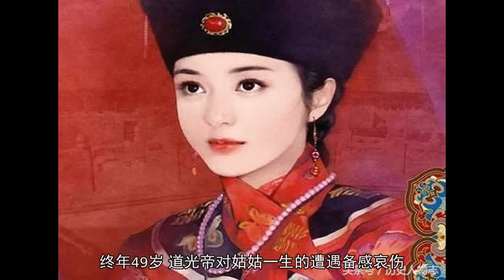她们是乾隆帝一生中最重要的三个女人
乾隆帝
嘉庆四年（1799年）正月初三，乾隆帝驾崩于养心殿，终年八十九岁，庙号高宗，葬于裕陵。乾隆帝在位期间清朝国力达到了康乾盛世以来的最高峰，清朝的版图也在这一时期达到了最大化。他在位六十年，禅位后又继续训政，实际行使最高权力长达六十三年零四个月，是中国历史上实际执掌国家最高权力时间最长的皇帝，也是最长寿的皇帝。他又是一位多情的皇帝，他的后宫中有三十多位妃嫔，一生共育有二十七个子女。但在他八十九年的人生之中，只有这三个女人可以称得上是一生的挚爱，她们三人也是乾隆帝生命中最重要的女人。

孝圣宪皇后
生母：孝圣宪皇后钮祜禄氏，满洲镶黄旗人，十三岁时入侍雍亲王府邸，康熙五十年生弘历，即乾隆皇帝。雍正元年封为熹妃，雍正八年封为熹贵妃。乾隆帝即位后，尊生母为皇太后，上徽号曰崇庆皇太后。乾隆帝对母亲孝敬有加，视其为国母，有言必遵。乾隆帝在位时每一次出外巡游都要奉陪太后同行，平日与其左右不离，遇万寿节必率王大臣行礼庆贺，六十、七十、八十庆典，一次比一次隆重。特别是太后八十大寿，年已六十的皇帝还彩衣蹈舞，承欢膝下。乾隆四十二年（1777年）正月，八十六岁的皇太后寿终于圆明园中，葬泰东陵。孝圣宪皇后一生享尽了荣华富贵，她寿数之高，在清代皇太后中居于首位，在中国历代皇太后中也是极为罕见的。

孝贤纯皇后富察氏
爱妻：孝贤纯皇后富察氏，满洲镶黄旗人，孝贤皇后出身于一个累世高官的家庭，从小就接受良好的正统教育，娴于礼法，端庄文静，深明大义。16岁时富察氏就嫁给当时的四阿哥弘历为嫡福晋。这对小夫妻婚后相敬如宾，感情笃挚，十分恩爱。乾隆帝即位后，立她为中宫皇后。皇后姿容窈窕却性格恭俭，平居冠通草绒花，不御珠玉。乾隆帝对其“每加敬服，钟爱异常”。但可惜的是，在两个儿子（皇二子永琏与皇七子永琮）都相继夭折的打击之下，富察氏于乾隆十三年(1748年)三月崩逝于东巡的御舟之上，年仅37岁。皇后之死给乾隆帝的身心带来巨大的打击，他亲自料理皇后的丧事并护送皇后的梓宫回返京城。他为皇后定谥号为“孝贤”，并为筹措皇后的葬礼，不惜耗费巨资、大兴土木（共耗银近五十万两），每到皇后的祭日乾隆无不亲临致祭，风雨无阻，他对皇后的情爱之深由此而知。乾隆在悼念亡妻的《述悲赋》中，毫不掩饰地流露出丧妻后内心的苦闷孤独，对未来无望的心境，春风秋月仿佛已经走到人生尽头，往后无数个夏日冬夜里，却只能形单影只地度过。

爱女：皇十女固伦和孝公主，出生于乾隆四十年（1775年），母惇妃汪氏，自幼最为乾隆所钟爱。公主貌类父亲，性刚毅，能弯刀弓，少尝男装随上狡猎，极富英武之气。乾隆曾说：“你如果是皇子，朕一定立你为储。”（汝若为皇子，朕必立汝储也）。乾隆五十四年（公元1789年），和孝公主与和珅之子丰绅殷德大婚，乾隆帝赏赐了无数宝物，赏赐公主的器玩珍宝价值数百万金，绫绫罗绸缎两千匹，公主于归, 乾隆特赐帑银三十万两。之后和珅倒台时，在公主几度恳求下，嘉庆帝才免丰绅殷德之罪。固伦和孝公主出身显赫，逝于道光三年（公元1823年）九月，终年49岁。道光帝对姑姑一生的遭遇备感哀伤，亲临她的墓前祭奠。